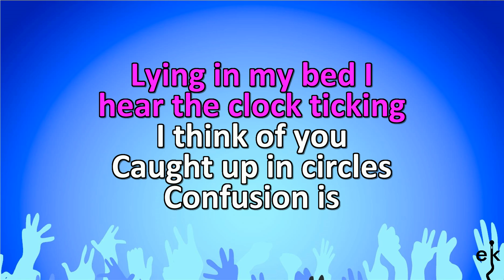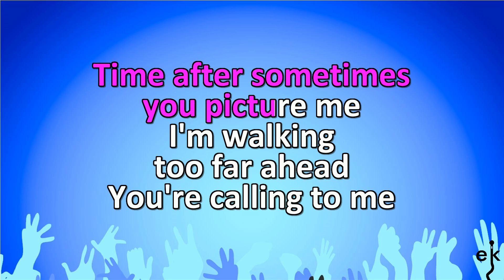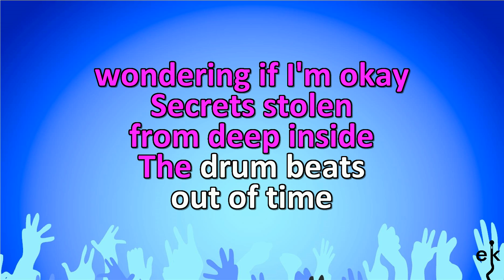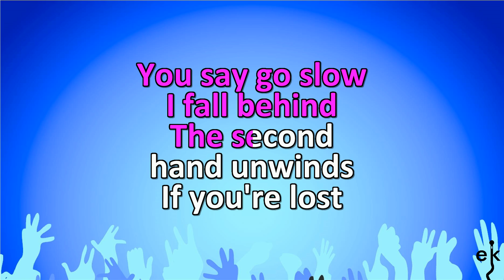Time After Time - Cindi Lauper (Karaoke Version)